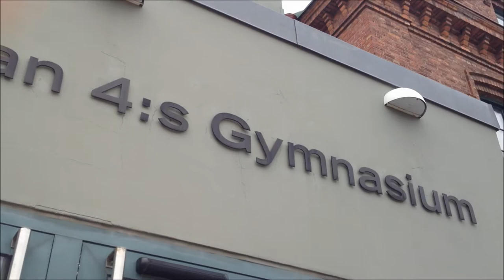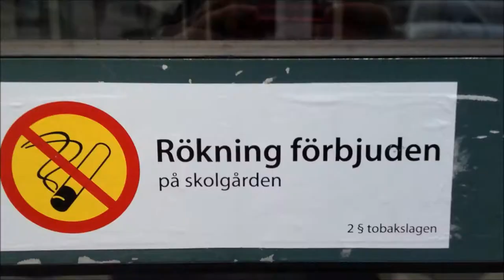Artsy Film: Livet på C4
Livet som elev på Christian IV:s Gymnasium i Kristianstad.
Inspired by Claes Söderquist.

Soundtrack: King Missile - Sensitive Artist